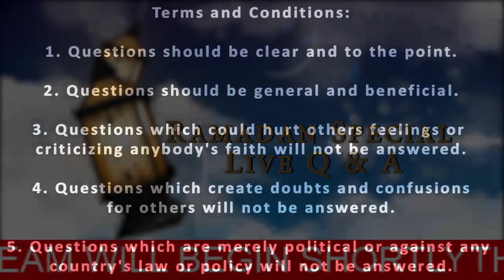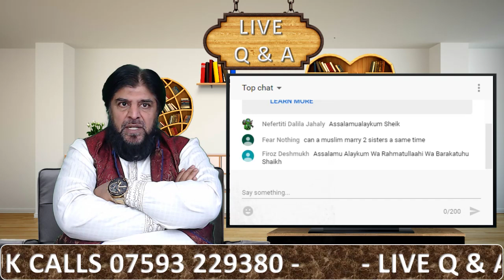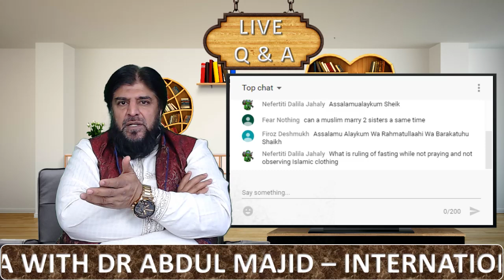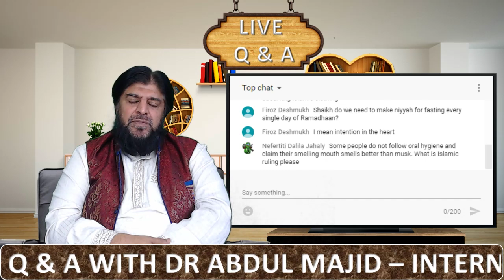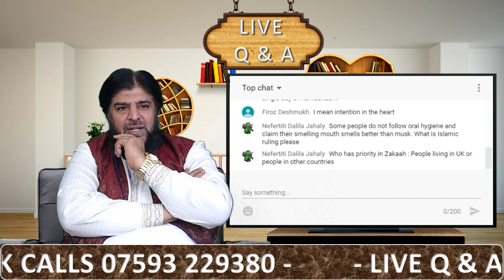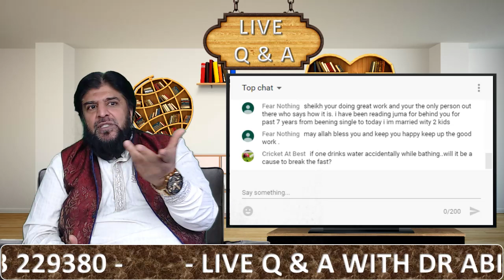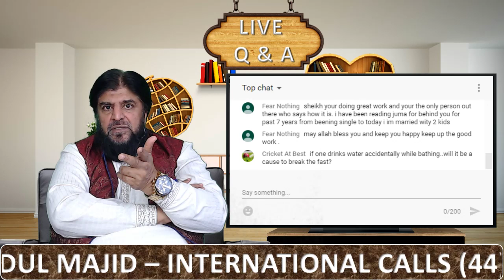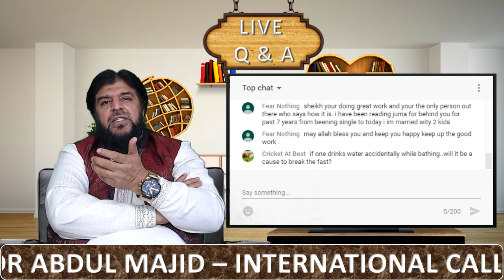DrAbdulMajid's Live Q & A (07/05/19)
UK - 7PM

UAE - 11PM